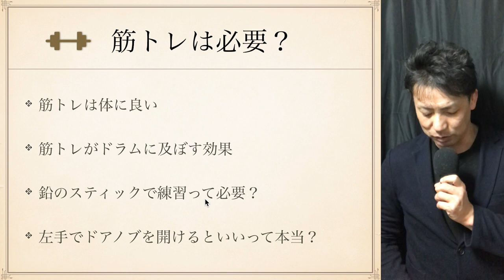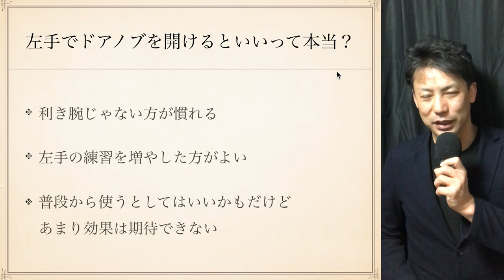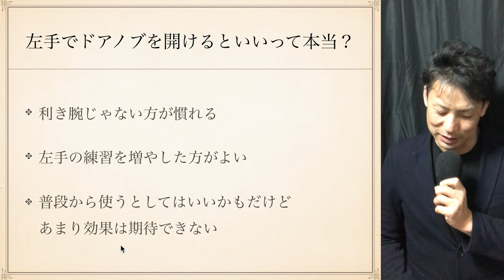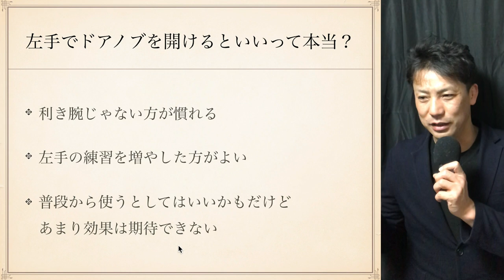筋トレってドラム上達に必要？ 【質問の答え】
内容
1. 筋トレは体に良い
2. 筋トレがドラムに及ぼす効果
3. 鉛のスティックで練習って必要?
4. 左手でドアノブを開けるといいって本当?

【質問の答え】ドラム上達に筋トレって必要？